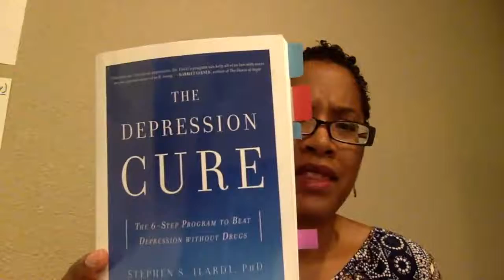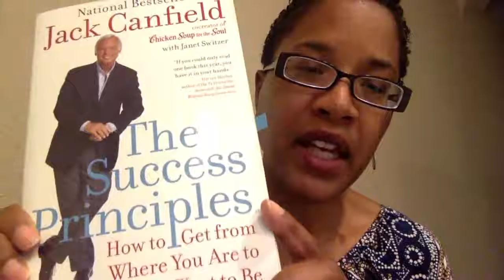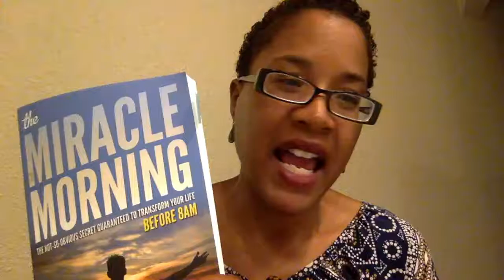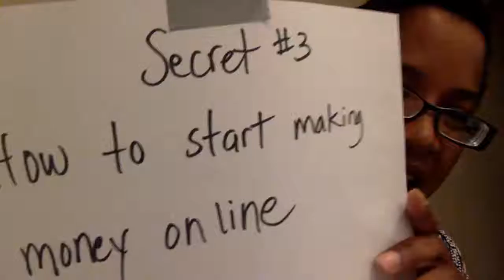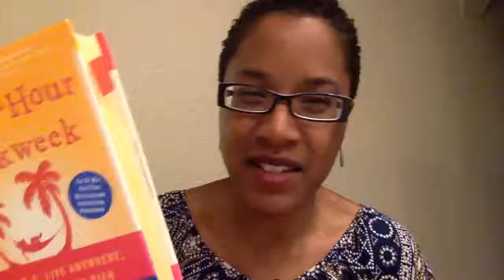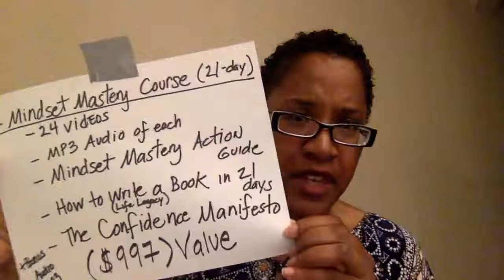How to Defeat Depression, Skyrocket Your Self-Confidence & Start Making Money Online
Here is what you get:

24 Videos that will help you Master Your Mindset so you can start making money online.

Topics include:

10-step process to Goal-setting
How Incredibly Successful People Think
How to Deal with a Difficult Boss/ Bully at work
How to Get Everything You Want in Life
How to Think Positively
How to Kill Procrastination
How to Slay Doubt
How to be Truly Happy & Fulfilled
How to Defeat Depression & Anxiety
How to Stay Focused
How to Have more Confidence
How to Handle Money
7 Steps to Increase Your Influence
How to Create Side-Hustle Income
How to Create Bullet-proof Habits
How to Learn Faster
How to Expect More & Get More
How to Boost your Self-Esteem
How to Delay Gratification

Bonus:

MP3 Audio of each topic
Mindset Mastery Action Guide
How to Write a book in 21 days
The Confidence Manifesto